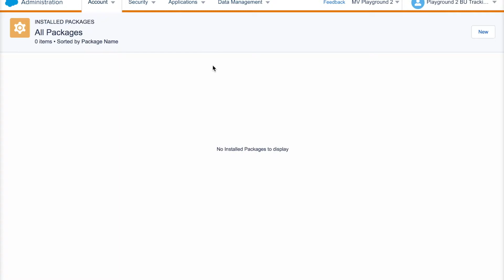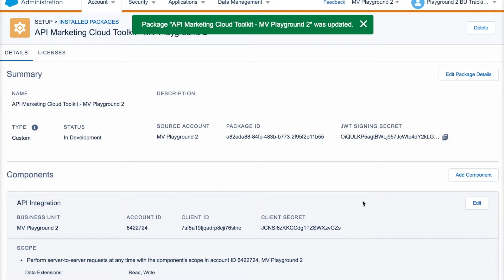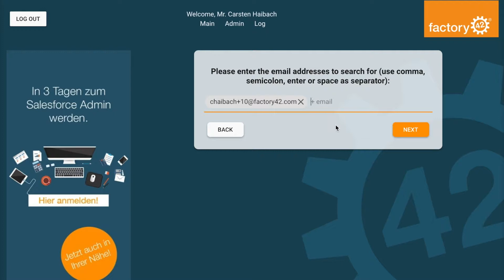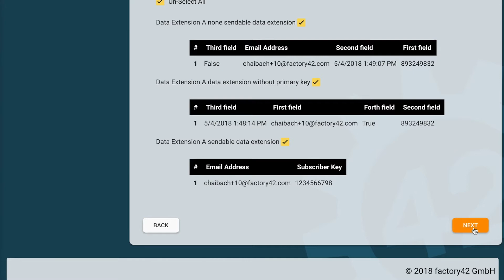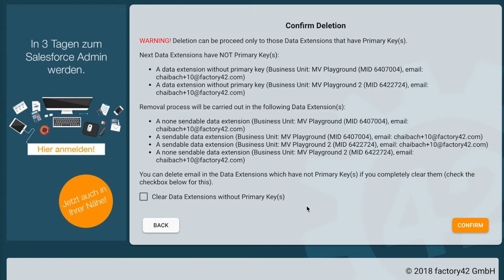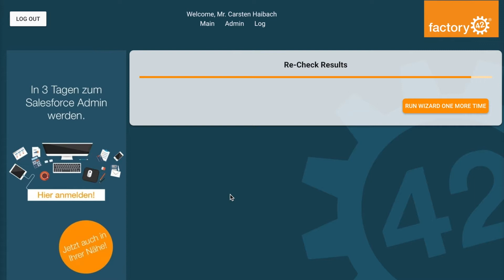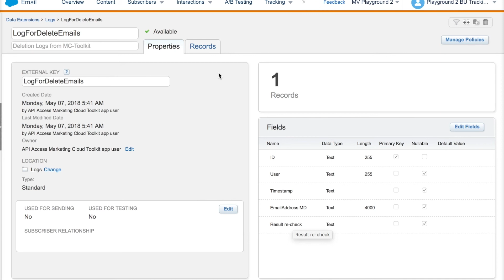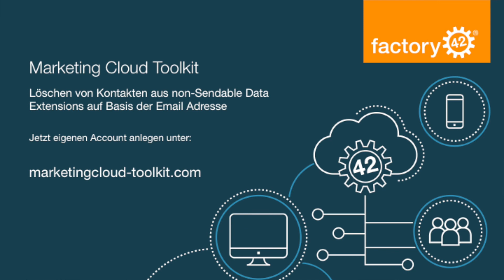Wie funktioniert das Marketing Cloud Deletion Tool?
factory42 stellt das Marketing Cloud Deletion Tool bereit: eine kostenfreie Lösung zur Datenlöschung in allen Systemtabellen der Salesforce Marketing Cloud, um garantiert datenschutzkonform zu sein